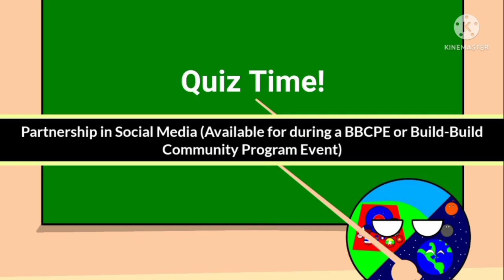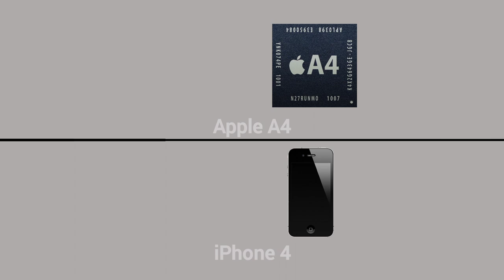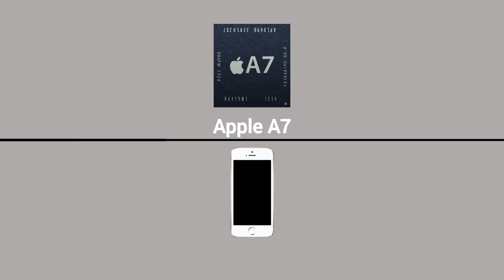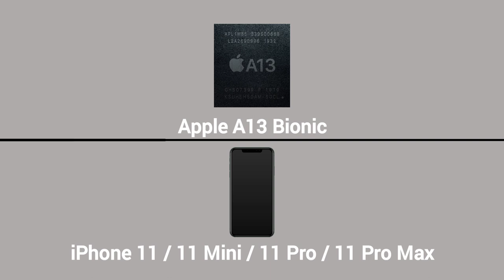Evolution of Apple Chips with using iPhone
Apple A4 1:21
Apple A5 1:31
Apple A6 1:41
Apple A7 1:57
Apple A8 2:07
Apple A9 2:17
Apple A10 Fusion 2:33
Apple A11 Bionic 2:43
Apple A12 Bionic 2:59
Apple A13 Bionic 3:15
Apple A14 Bionic 3:31
Apple A15 Bionic 3:41